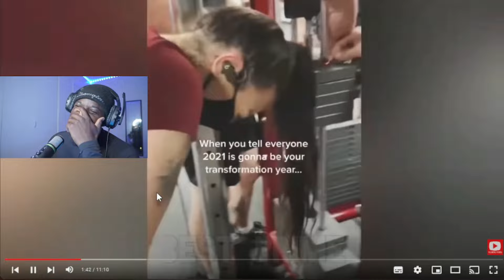New Year, Same Bod | Funny Fitness Fails Compilation